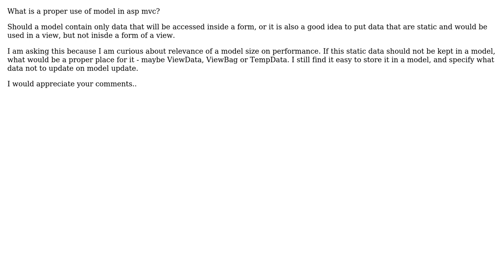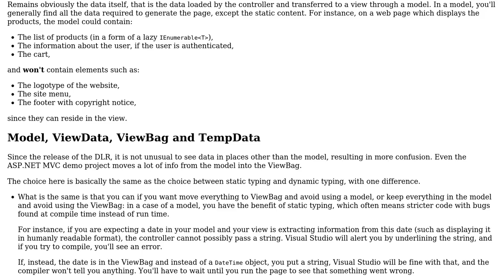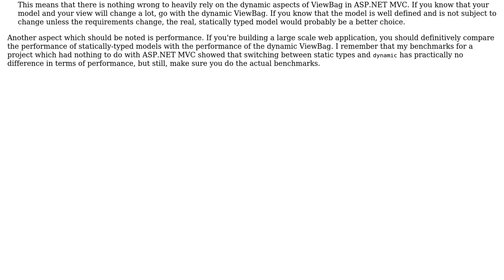Software Engineering: Proper use of model in asp mvc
With thanks & praise to God, and with thanks to the many people who have made this project possible! | Content (except music & images) licensed under CC BY-SA | Music | Images & others | With thanks to user John user Dijkgraaf user Arseni Mourzenko and the Stack Exchange Network Trademarks are property of their respective owners. You are responsible for your own actions.